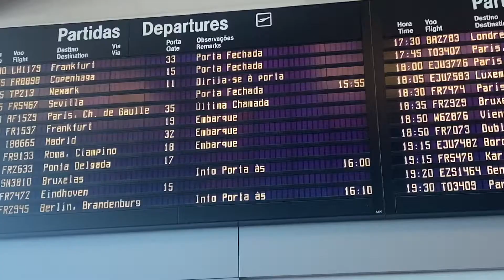☆ Porto 2021 - Travel Diary ☆ | Verena Friederich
☆ Social media ☆